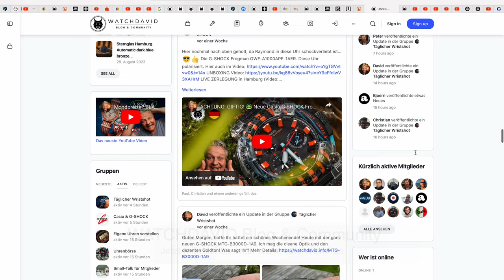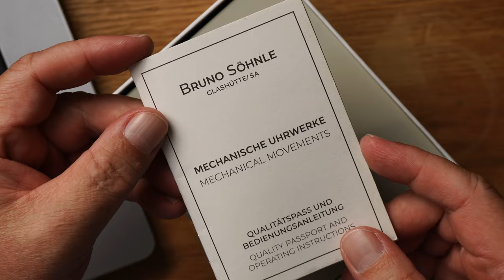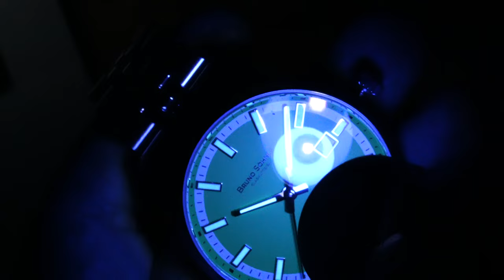Euer Ernst? Bin Baff! Bruno Söhnle Glashütte/SA TURIN AUTOMATIK 17-12230-440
Die Bruno Söhnle Turin Automatik hat so ziemlich gar nichts mit der Turin II Big zu tun, die Kunden bisher kannten. Erste und wichtigste Neuerung ist das Automatikwerk, das von Sellita kommt und sich nun als veredeltes Atelierkaliber präsentiert. Größtenteils bleibt die Bruno Söhnle Turin Automatik eine klassische Unisex-Dreizeigeruhr – aber eben nur größtenteils.

Gerade die hier getestete Referenz 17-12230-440 wartet mit einem überraschenden Twist auf: ihrem knallgrünen Zifferblatt. Das ist sicherlich Geschmackssache, fällt in den Schaufenstern aber auf. Bruno Söhnle hat hier großen Mut bewiesen. Wer es etwas dezenter mag, greift zu den Schwestermodellen. Sie alle kosten übrigens 1.490,- Euro.

Welche Uhr trägst Du heute? Teile Deinen Wristshot ganz einfach in meiner WATCHDAVID Community